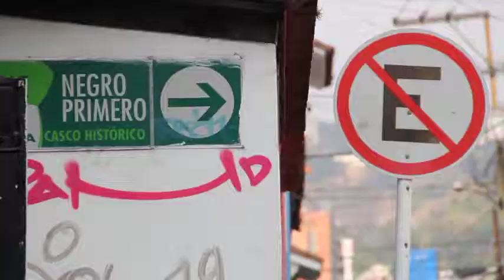(10/10) Edgar Vargas, habitante de Turgua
Testimonios del impacto del servicio de transporte público en Caracas.
Caso piloto, Baruta 2019.